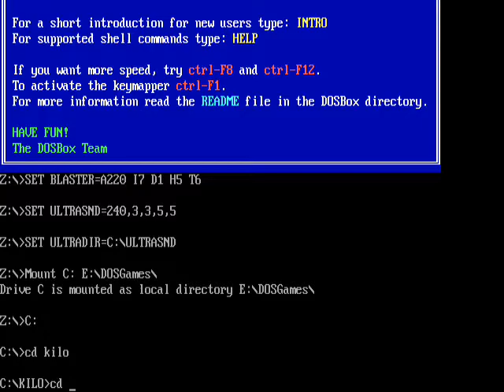LTO-005 - Kiloblaster (Part 1) - Prepare for Battle!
AKA Volume 1: Death of a Starship (Part 1)

Yes!  My first MS-DOS Let's Take On! is of a game which has NOT been done on YouTube as far as I've seen!  ph33r!  X3  Good lord I'm tired...